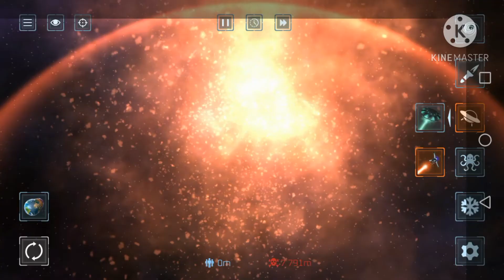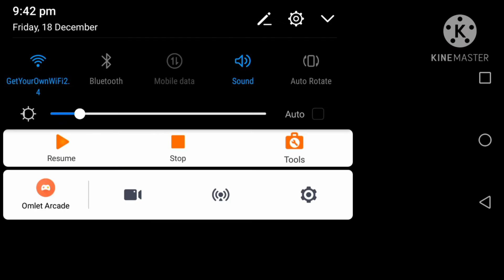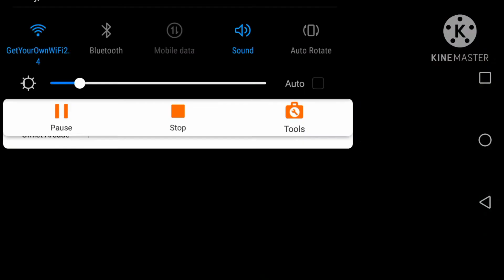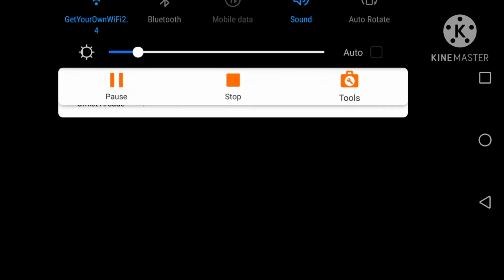The End of planet earth!